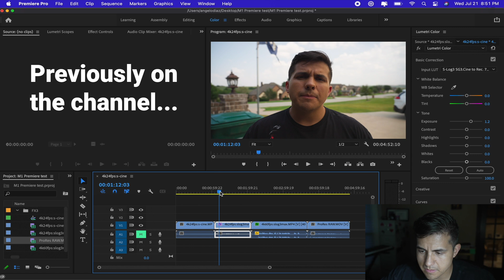UPDATE: M1 Premiere Pro export ISSUE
The test footage from my previous M1 Premiere Pro impressions video was exported with glitches in the final video. I wanted to test it by using Premiere Pro to edit this video and see if there were any glitches with it.

UPDATE

This video was edited using M1 compatible Premiere Pro with no video issues in the final video.

00:00 Intro
00:36 Glitch issue explained
04:45 Video update